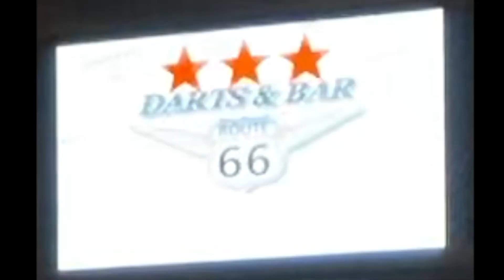ダーツ 【1111点に挑戦】 11月11日 ポッキー&プリッツの日 カウントアップ trueちゃんねる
動画投稿など色々な情報をツイートしてます。

撮影日が11月11日 ポッキー&プリッツの日 だったので
カウントアップ で 1111点が出たらいいなーと思い
アップのシーンを撮影してました。
その為、間抜けな会話や湿布がありますがご了承ください笑”

以下お悩み上位動画

投げている動画

その他プレイリストがありますので是非ご覧ください。

ダーツ 【1111点に挑戦】ポッキー＆プリッツの日 カウントアップ trueちゃんねる

↓ゲットサポートさんに作成して頂いたTシャツ購入は↓

貴重なお時間ありがとうございました。
また見てね！

ダーツ
darts
trueちゃんねる
練習
カウントアップ
ポッキーの日
プリッツの日